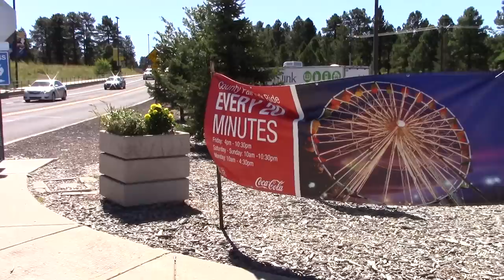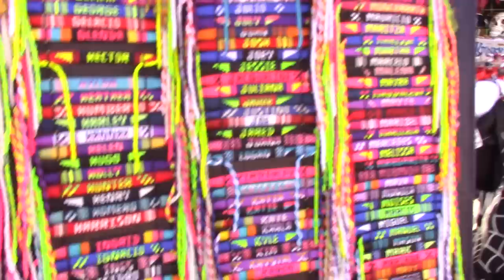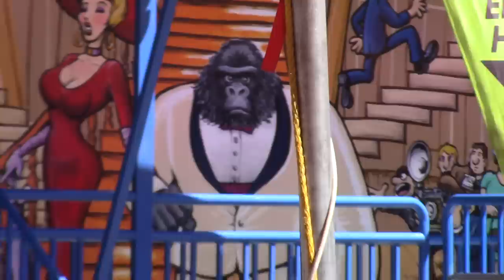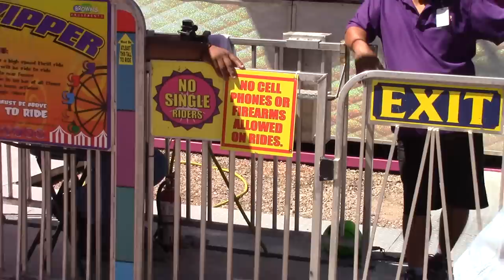EXCESSIVE CURSING AT THE FAIR! VLOG #53 9-5-16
Can this video still be monetized?